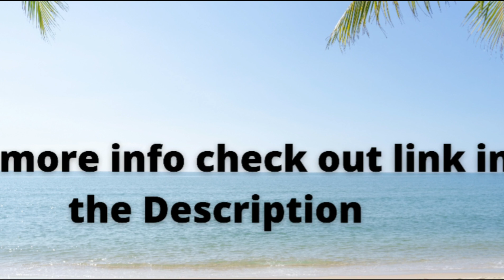AMAZON HAUL 2022 ll HANDBAGS FOR WOMEN UNDER 699 ll AMAZON WOMEN HANDBAGS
Hello Friends 👋

Today's video is about Amazon Haul.
AMAZON WOMEN HANDBAGS UNDER 699...HURRY UP FRIENDS 😍
Product links are available below.